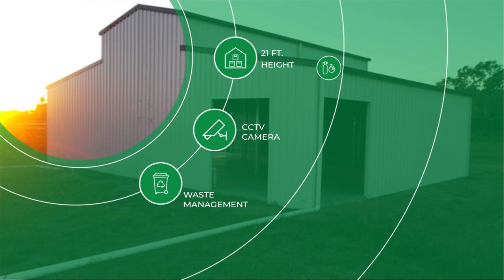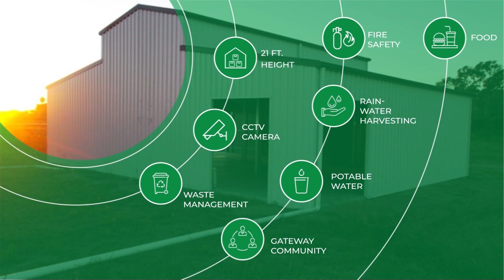Paarijat Logistic Hub @ Near Aslali Circle, Coming Soon: A Project Initiated by Paarijat Group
Paarijat Logistic Hub: Near Aslali Circle

Specially Designed for SME businesses Sheds and Plots.